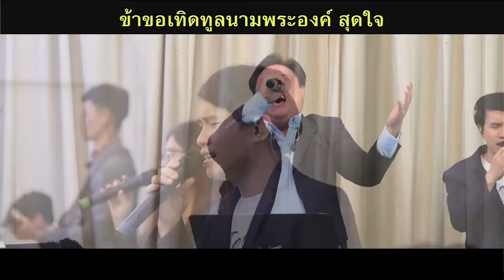นมัสการฟื้นฟู 7-01-2024 | New Wine Bangkok